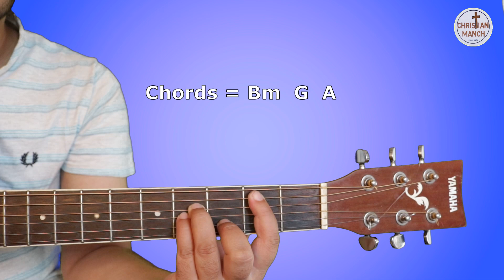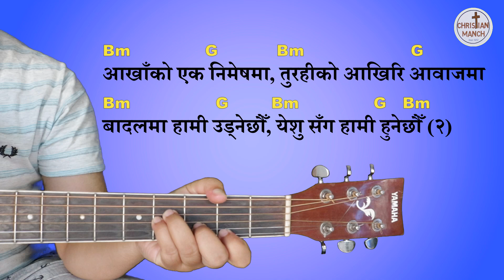अाखाकाे एक निमेषमा (Ankha ko Ek Nimeshma)-Nepali Christian bhajan 641-guitar chords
सबैलाइ जयमसीह,
हजुरहरूकाे माझमा हामिले यस्तै नयाँ भजन तथा गीतहरूकाे गितार कर्ड लेसन ल्याउने गरेका छाै । हामीले लेसन अपलाेड गर्दा सजिलै पाउन सक्नु हुनेछ। धन्यवाद
Song: Aakhako Ek Nimesha Ma
Lyrics with chords:
      Bm               G            Bm                          G
काेः अाखाँकाे एक निमेषमा, तुरहीकाे अाखिरी अावाजमा
Bm               G          Bm      G      Bm
बादलमा हामी उड्नेछाैँ येशु सँग हुनेछाैँ (२)
   Bm                      G                             A                 Bm
१.ख्रीष्टमा मरेकाहरू पहिले जिइउठ्नेछन त्यसपछि जिउँदाहरू
अविश्वासी र पापीहरू चाहिँ छाेडिन्छन पछुताउँदै (२)
 २. पाँच बुद्दिमती कन्याहरूजस्तै लिइ राखाैँ फाल्तु तेल
कुन बेला अाउँछन तिम्रा दुलहा नसुत धेरै बेर (२)
३. ढिलाउने छैनन् तिम्रा प्रभुले भनेका छन चाँडै अाउँछु
मृत्युसम्म नै विश्वासी हाेउ म तिमीलार्इ लैजान्छु (२)

Tags
guitar chords
guitar
nepali christian worship song with chords and lyrics
christian song guitar lesson
christian song guitar chords
nepali chorus with guitar chords
guitar lesson in nepali
how to play guitar in worship song
nepali christian worship song